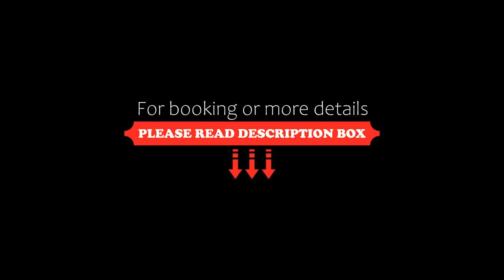Hotel & Apartments R House Cusco, Cusco, Peru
About Property:
You're eligible for a Genius discount at Hotel & Apartments R House Cusco! To save at this property, all you have to do is sign in.
Offering panoramic city views and set only a 10-minute walk from Cusco's main square, Hotel & Apartments R House Cusco offers accommodation in Cusco with free WiFi and private parking on site, subject to availability.
The bus station where guests must depart to visit the Sacred Valley is 300 m from Hotel ...
Property Type: Hotel
Address: Jr. Tupac Yupanqui Nro. 280 Urb. Tahuantinsuyo, Cusco, Peru
Searching For
1. Hotel & Apartments R House Cusco - Cusco - Peru
2. Hotel & Apartments R House Cusco - Cusco - Peru Address
3. Hotel & Apartments R House Cusco - Cusco - Peru Rooms
4. Hotel & Apartments R House Cusco - Cusco - Peru Amenities
5. Hotel & Apartments R House Cusco - Cusco - Peru Offers and Deals
Audio Credit:
Track Title: Subway Dreams
Artist: Dan Henig